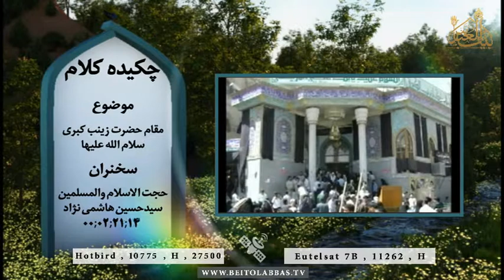مقام حضرت زینب کبری سلام الله علیها - چکیده کلام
حجت الاسلام والمسلمين سید حسین هاشمی نژاد
16 رجب 1438